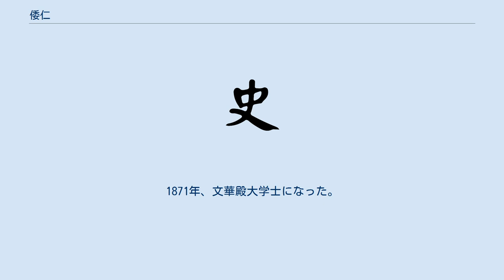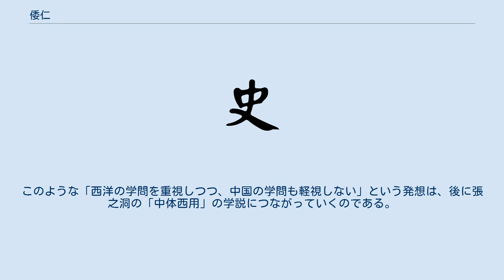倭仁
倭仁（わじん、満州語: ᠸᡝᠰᡞᠨ　転写：wesin、Woren、1804年 - 1871年）は、清末の保守派官僚。
字は艮峰。
 蒙古正黄旗人。
烏斉格里氏。
1829年、進士となり、庶吉士に選ばれ、編修となった。
その後、中允、侍講、侍読、庶子、侍講学士、侍読学士、詹事、大理寺卿を歴任した。
1871年、文華殿大学士になった。
死後、太保と文端の諡号を贈られ、賢良祠に祀られた。
 1867年、五品以下の京外官を選抜して、同文館で天文学と数学を西洋人の教師に学ばせることとなった。
倭仁はこれに反対して「立国の道は礼義であり、権謀ではない。根本の途は人心であって、技芸ではない」と述べた。
さらに外国人の教師が誠心誠意人材を育成するか疑問を持ち、夷人を師とする洋務運動に強硬に反対した。
 また倭仁は宋明理学の学者として知られ、李棠階や曽国藩などの理学家と親しく交わった。
 倭仁は後世では保守派の代表とみなされているが、全く道理に合わないことを言っているわけではない。
倭仁は清の人材育成は清の実情に合わせて清自身が着手すべきことで、盲目的に西洋の学問を清の土壌に移植しても効果がないと指摘しているのである。
 当時の洋務派はこの倭仁の言論を無視することができず、例えば馮桂芬は全国から有能な人材を集めるにあたって、「西洋人の教師から外国語と数学を学ばせ、国内の教師から経学と史学を学ばせるべきである」と主張した。
このような「西洋の学問を重視しつつ、中国の学問も軽視しない」という発想は、後に張之洞の「中体西用」の学説につながっていくのである。